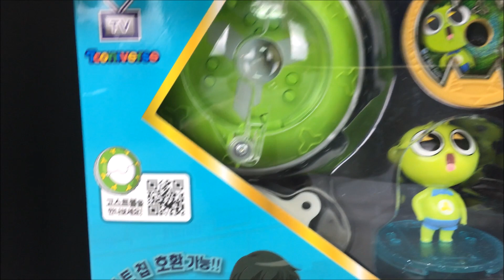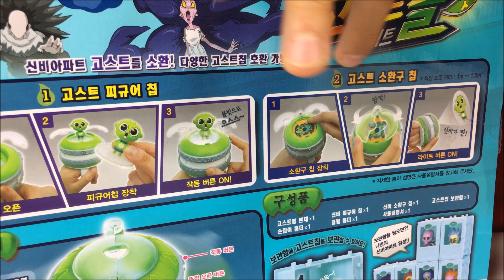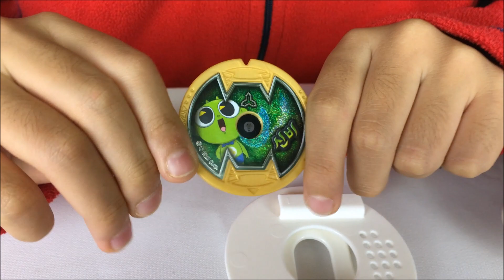신비아파트 고스트볼 세트 (신비 인형 선물 드려요) ♡ 투니버스 인기 애니메이션 | 마이린TV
요즘 어린이들 사이에서 가장 인기있는 애니메이션인 '신비아파트 고스트볼의 비밀' 을 아시나요? 신비아파트는 매주 수요일 저녁 8시에 투니버스에서 방영하는 인기 애니메이션인데요 어린이판 주군의 태양이라고도 할 수 있고, 애니메이션판 고스트 위스퍼러 라고도 할 수 있는데요.

다양한 종류가 출시된 '신비아파트' 입문 세트인 '신비아파트 고스트볼 세트'를 마이린이 직접 가지고 놀면서 리뷰 해 봤어요~ 애니메이션도 정말 재밌으니 꼭 한번 보세요~